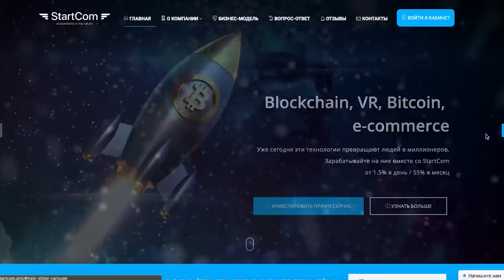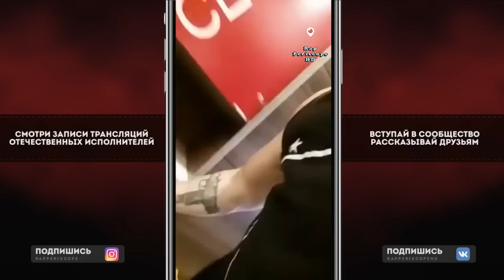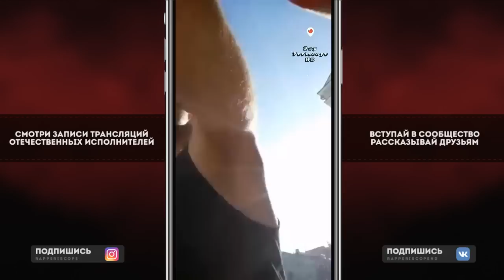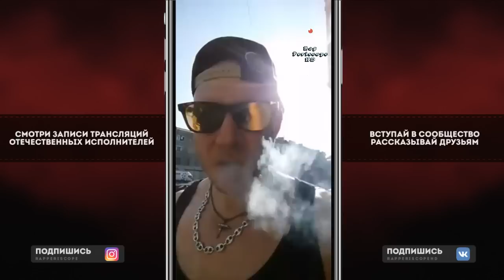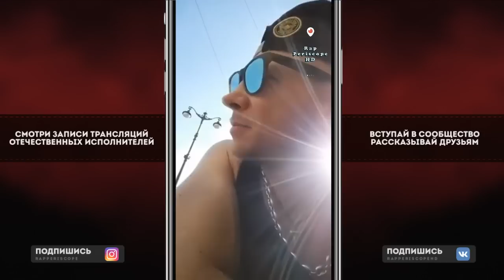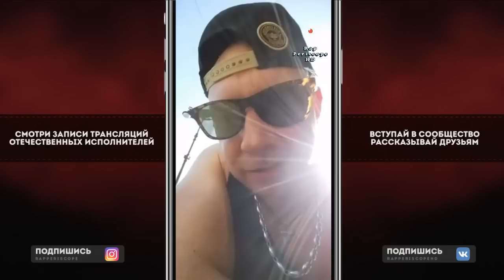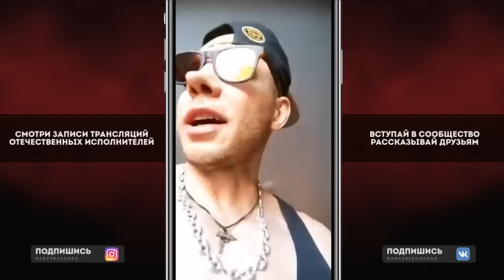Drago о Versus Alphаvite, D.Маstа, KIZARU, Morgenshtern, Паша Техник, Fresh Blood, Oxxxymiron